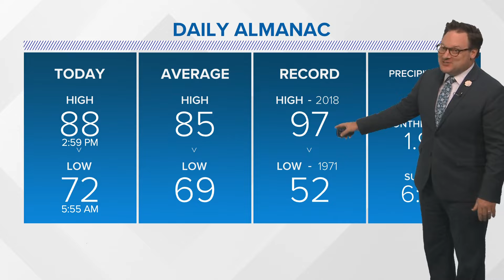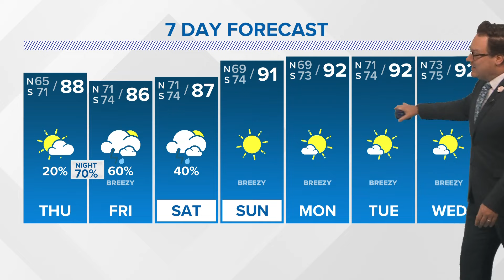New Orleans Weather: Several rounds of heavy rain, severe weather possible.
Chief Meteorologist Chris Franklin has a look at possible timing and impacts from several rounds of storms.